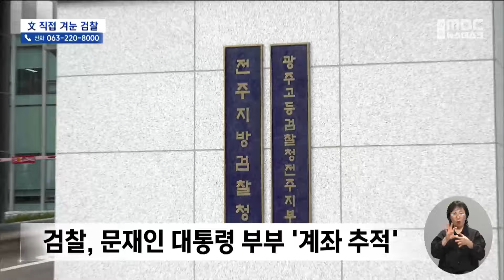검찰, 文 전 대통령 부부 계좌 추적.. "보복 수사" 반발도 (2024.08.16/뉴스데스크/전주MBC)